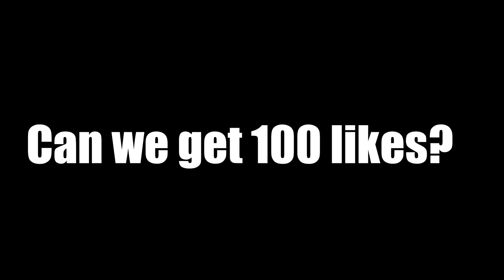DIAMOND MINING IS EASY in Minecraft Hardcore!!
DIAMOND MINING IS EASY in Minecraft Hardcore!! I hope you enjoy this video where I use a tunnel bore to mine for diamonds in Minecraft Hardcore. This was insane!

This is the 18th episode of my Hardcore Minecraft series, where I do incredible projects, like Building a Netherite Beacon, Making 1000 Beacons, or Transforming a Cave into the Void!